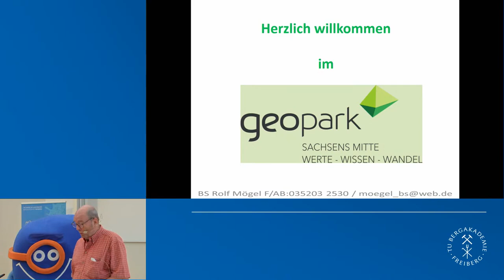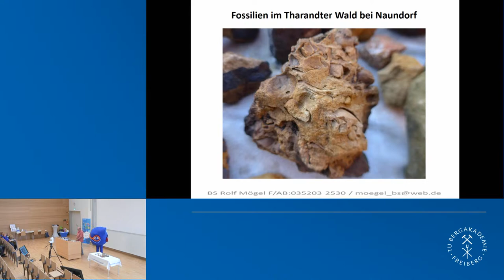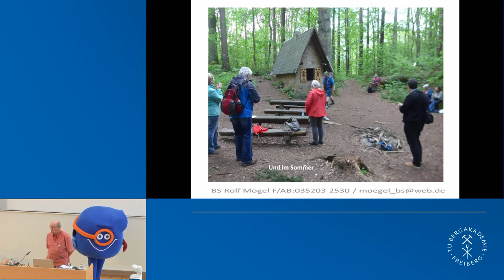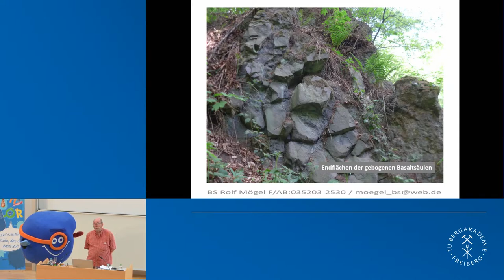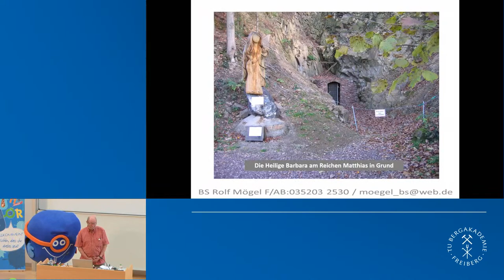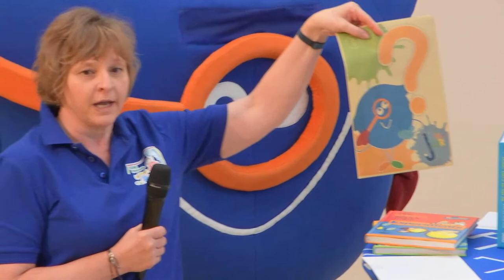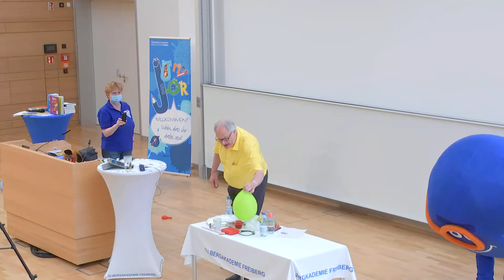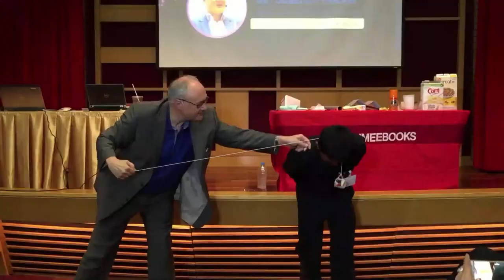Online-JuniorUni, 19.06.2021 von 10:00 bis 11:30 Uhr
10:00 Uhr - Begrüßung mit TU-Lino

  10:05 Uhr - Vorlesung "Spannendes aus dem GEOPARK" (für die ganze Familie) von Rolf Mögel aus dem GEOPARK Sachsens Mitte
    10:50 Uhr - Vorlesung "Heckers Hexenküche – Wissenschaft macht Spaß!" (für die ganze Familie) von Jo Hecker